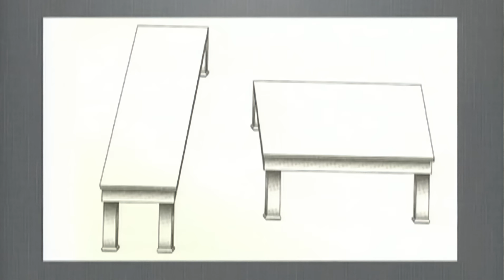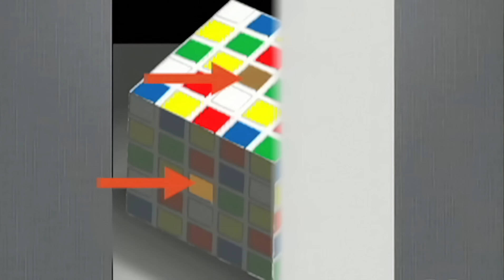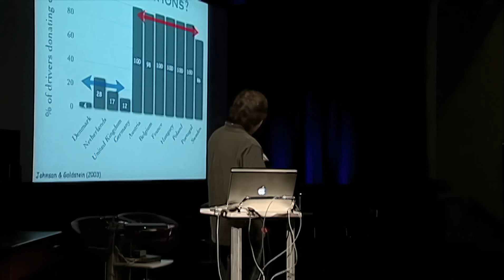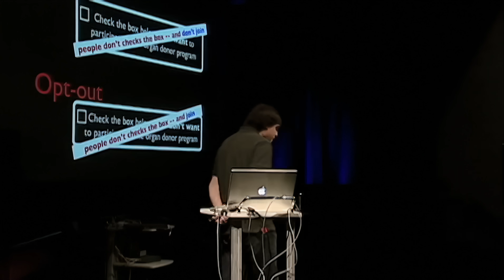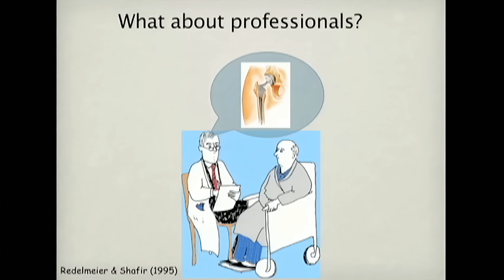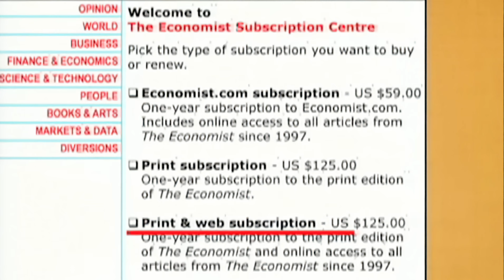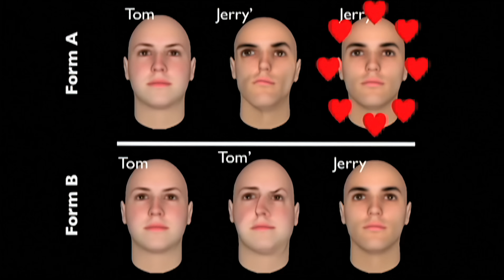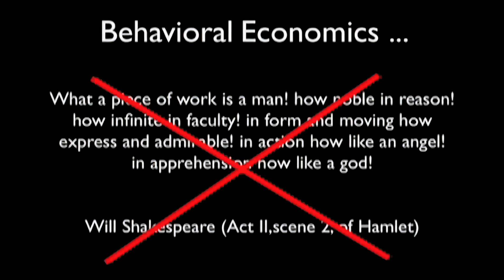Are we in control of our decisions? | Dan Ariely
Behavioral economist Dan Ariely, the author of Predictably Irrational, uses classic visual illusions and his own counterintuitive (and sometimes shocking) research findings to show how we're not as rational as we think when we make decisions.

TEDTalks is a daily video podcast of the best talks and performances from the TED Conference, where the world's leading thinkers and doers give the talk of their lives in 18 minutes. TED stands for Technology, Entertainment, Design, and TEDTalks cover these topics as well as science, business, development and the arts. Closed captions and translated subtitles in a variety of languages are now available on TED.com, Watch a highlight reel of the Top 10 TEDTalks